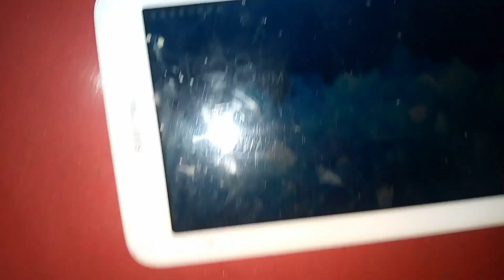শবে-বরাত মোবারক🌼🌼🌺💮💮সেহরি থেকে ইফতার 🌹🌹।vlog ❤️❤️moon 😇😇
শবে-বরাত, সেহরি, ইফতার